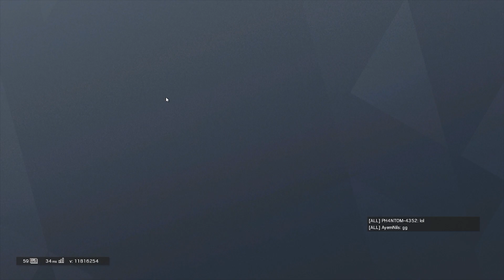Epic Bandit-Batterie Kill! | Rainbow Six Siege Deutsch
Wir spielen Rainbow Six Siege Ranked! [german] Die besten Rainbow Six Highlights aus Rainbow Six Siege Deutsch!. Ich hoffe euch gefällt es :D Es ist ein rainbow 6 siege uncut gameplay.

Wenn es dir gefallen hat, lass doch eine Bewertung da x)

Ingamename: bns-minimi

►►► Instagramm
minimichecker_thereal

►►► Teamspeak
minimichecker.de

►► Mein Equipment ◄◄
► Garantiert Skill :^)